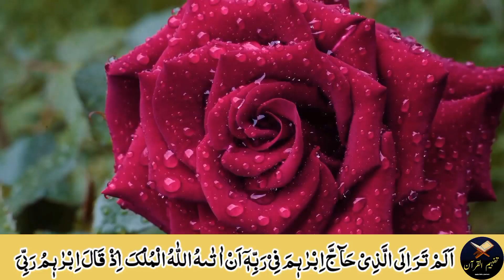surah-Al Baqra||Raku 35||verses 258 to 260||Quran with urdu tafseer||death is reality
Exploring Ayat 258-260 in Urdu Translation and Tafseer
Uncovering Surah Al Baqra: Analyzing Ayat 258-260 in Urdu Translation and Tafseer
Diving Deep into Surah Al Baqra: Decoding Ayat 258-260 in Urdu Translation and Tafseer
Exploring Surah Al Baqra: Interpreting Ayat 258-260 in Urdu Translation and Tafseer
Unveiling Surah Al Baqra: Unraveling Ayat 258-260 in Urdu Translation and Tafseer
Discovering Surah Al Baqra: Examining Ayat 258-260 in Urdu Translation and Tafseer
Analyzing Surah Al Baqra: Deciphering Ayat 258-260 in Urdu Translation and Tafseer
Unearthing Surah Al Baqra: Investigating Ayat 258-260 in Urdu Translation and Tafseer
Revealing Surah Al Baqra: Understanding Ayat 258-260 in Urdu Translation and Tafseer
Studying Surah Al Baqra: Delving into Ayat 258-260 in Urdu Translation and Tafseer
Gaining Insight into Surah Al Baqra: Exploring Ayat 258-260 in Urdu Translation and Tafseer
Unmasking Surah Al Baqra: Decrypting Ayat 258-260 in Urdu Translation and Tafseer
Unraveling Surah Al Baqra: Analyzing Ayat 258-260 in Urdu Translation and Tafseer
Exploring the Meaning of Surah Al Baqra: Ayat 258-260 in Urdu Translation and Tafseer
Decoding Surah Al Baqra: Understanding Ayat 258-260 in Urdu Translation and Tafseer
Unlocking Surah Al Baqra: Examining Ayat 258-260 in Urdu Translation and Tafseer
Investigating Surah Al Baqra: Uncovering Ayat 258-260 in Urdu Translation and Tafseer
islamic lectures
quranic interpretation
quranic exegesis
understanding the quran
quranic explanations
quranic commentary
islamic teachings
quranic teachings
islamic education
quranic education
quranic knowledge
islamic studies
quranic studies
islamic scholars
quranic scholars
islamic books
quranic books
islamic literature
quranic literature
quranic research
islamic research
quranic analysis
quranic understanding
quranic interpretation in urdu
tafheem ul quran in urdu
quranic dars
islamic lectures in urdu
quranic tafsir
islamic commentary
tafseer in urdu
quranic exegesis in urdu
islamic teachings in urdu
quranic teachings in urdu
islamic education in urdu
quranic education in urdu
quranic knowledge in urdu
islamic studies in urdu
quranic studies in urdu
islamic scholars in urdu
quranic scholars in urdu
islamic books in urdu
quranic books in urdu
islamic literature in urdu
quranic literature in urdu
quranic research in urdu
islamic research in urdu
quranic analysis in urdu
quranic understanding in urdu
tafheem ul quran in hindi
quranic dars in hindi
islamic lectures in hindi
quranic tafsir in hindi
islamic commentary in hindi
tafseer in hindi
quranic exegesis in hindi
islamic teachings in hindi
quranic teachings in hindi
islamic education in hindi
quranic education in hindi
quranic knowledge in hindi
islamic studies in hindi
quranic studies in hindi
islamic scholars in hindi
quranic scholars in hindi
islamic books in hindi
quranic books in hindi
islamic literature in hindi
quranic literature in hindi
quranic research in hindi
islamic research in hindi
quranic analysis in hindi
quranic understanding in hindi
amazing quran
quran and nature
mawdudi
holy quran
best qari quran recitation
islmic vedio
islamic video
islamic lectures
islamic teachings
islamic knowledge
islamic history
islamic education
islamic studies
islamic scholars
islamic beliefs
islamic faith
islamic principles
islamic values
islamic ethics
islamic philosophy
islamic spirituality
islamic rituals
islamic practices
islamic prayers